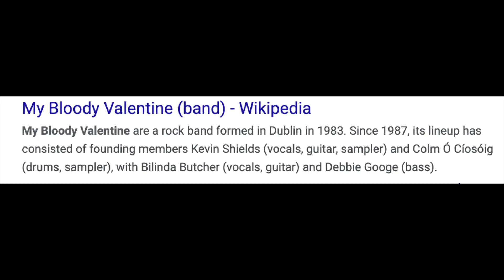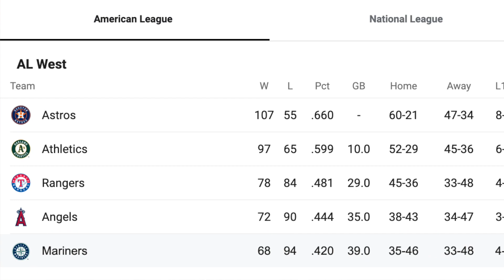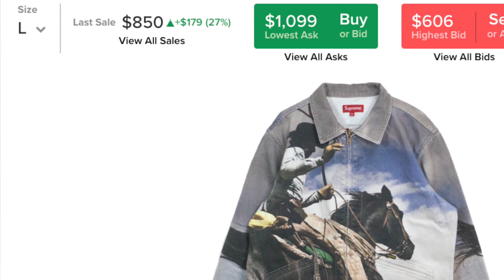The BEST Supreme Item This Year is Dropping! (Supreme MLB)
BOYS THIS IS NOT A DRILL A HOMIE WILL CRY IF HE DOESNT COOK THIS SUPREME DROP!

In todays video we have very exciting news, the Supreme MLB varsity jacket and fitted hat is finally releasing on the supreme website this thursday! This is a very hyped release as we havent seen a sports collab from Supreme for a little bit! The last collab was the Raiders which ended up exploding on the resell market! In this video I discuss if this MLB supreme collab will again pop off for resell and what the best items are! I NEEED to cop so please bot boys take it ez on the kid this week!

2. DM proof of subscription to @seattleselect or @8oone
3. I will reply in a few days with a discord link to join my cook group!